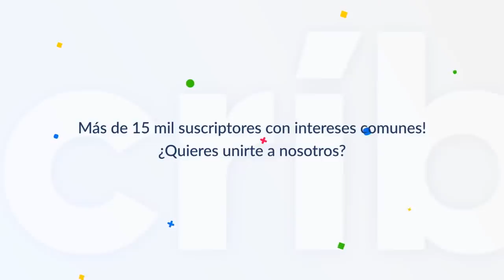Almighty predica del poder de los Illuminati *SEGUIDORES REACCIONAN*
Alejandro (Almighty) deja un mensaje a sus seguidores y reaccionan. Habla del poder que tienen los Illuminati y dice que adora solo a Cristo.